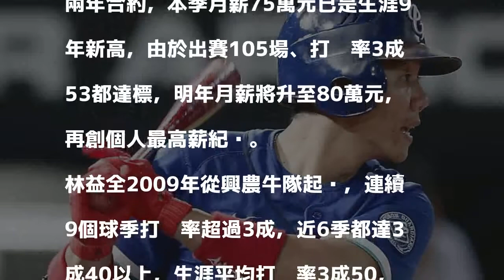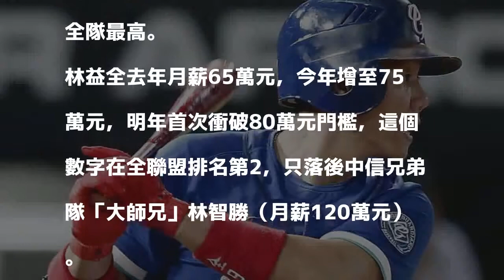中職／林益全連9季打擊率超過3成 明年月薪80萬元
富邦悍將林益全。 聯合報系資料照片／記者侯永全攝影 分享